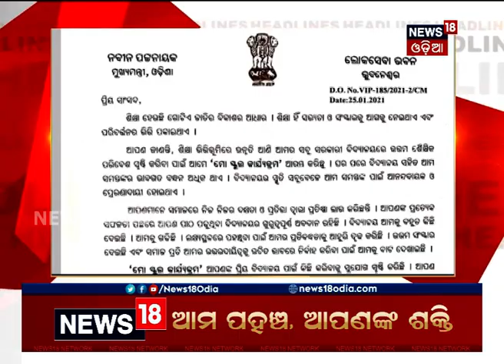ସନ୍ଧ୍ୟା ୭ଟା ସାରା ଓଡ଼ିଶା ବୁଲେଟିନ୍‌